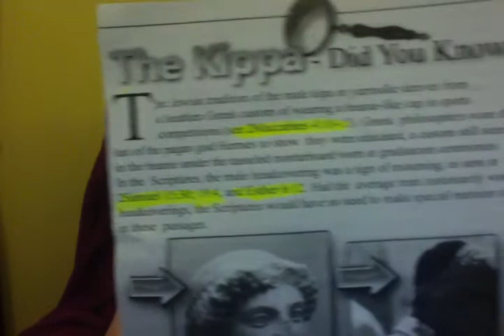THE KIPPA - DID YOU KNOW?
2 MACCABEES 4:10-13 GREEK,2 SAMUEL 15:30.19:4, AND EASTER 6:12